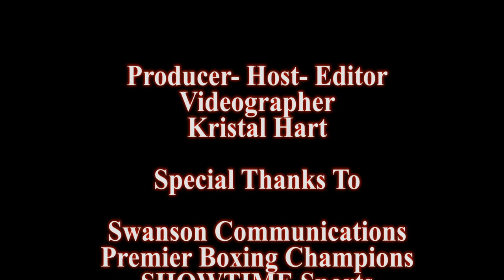Jermall Charlo & Louisa Hawton Post Press Conference 12/8/19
BROOKLYN (December 8, 2019) Louisa Hawton (10-2, 5 KOs) retained her Interim WBC Atomweight Championship by unanimous decision in an all-action rematch against Lorraine Villalobos (4-3, 2 KOs).
Hawton came back after being dropped by a powerful left hook from Villalobos in the sixth round. Hawton was saved by the bell in the round and finished the fight strong, punctuating the action getting the best of several exchanges in the late rounds to win by the score of 95-94 on all three cards.

BROOKLYN (December 8, 2019) - Undefeated WBC Middleweight World Champion Jermall Charlo (30-0, 22 KOs) successfully defended his title for the second time, stopping highly-ranked Irish contender Dennis Hogan (28-3-1, 7 KOs) with a showstopping one-punch knockout in the seventh round Saturday night live on SHOWTIME from Barclays Center, the home of BROOKLYN BOXING™, in an event presented by Premier Boxing Champions.